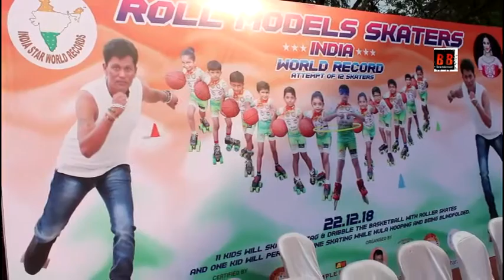Arshi Khan Attend Republic Day Celebrate Roll Models Skaters India